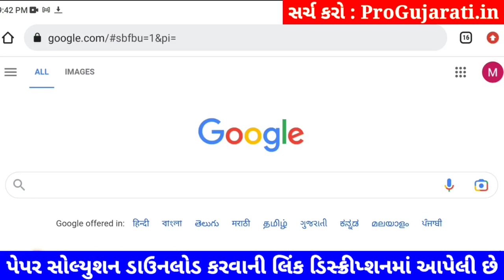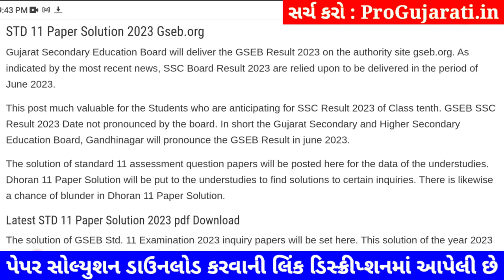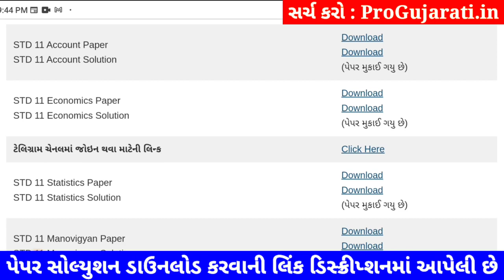STD 11 account paper solution 2023 80 marks, std 11 account paper solution 2023 varshik pariksha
STD 11 account paper solution 2023 80 marks, Dhoran 11 account paper solution 2023 varshik pariksha, std 11 varshik pariksha 2023 account paper solution, dhoran 11 account paper solution 2023 80 marks

dhoran 11 account nu paper,
varshik pariksha account dhoran 11,